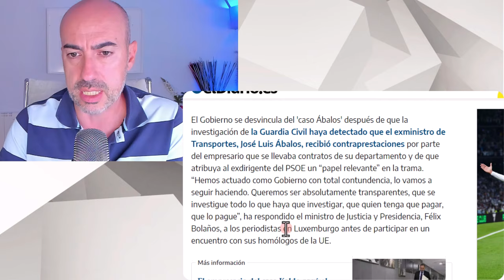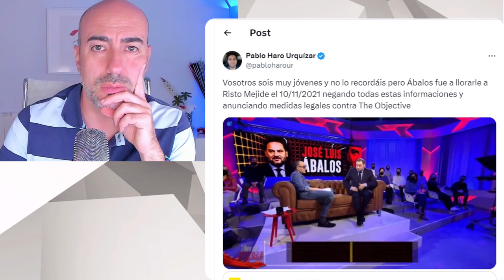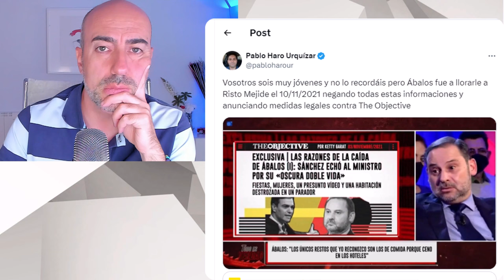📛 POR QUÉ ÁBALOS PIDE TESTIFICAR VOLUNTARIAMENTE 📛 BATALLA CON PEDRO SÁNCHEZ PARA CONTROL DEL RELATO